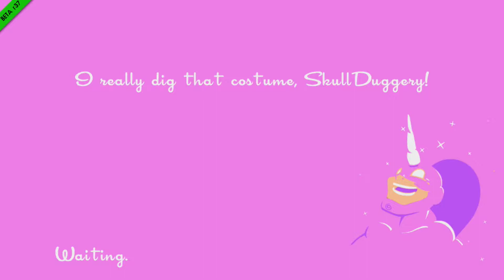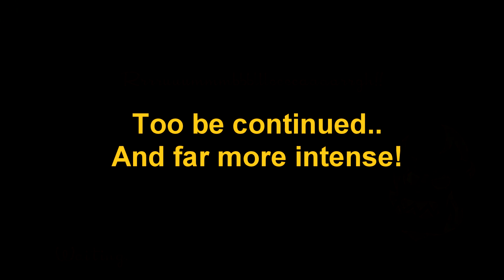Speedrunners - Part 1 w/ RogueTitan&Ian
We tried out some Speedrunners together with Rogue Titan (from ToL), and our friend, Ian.
It became a bit more intense than expected~

-Rem